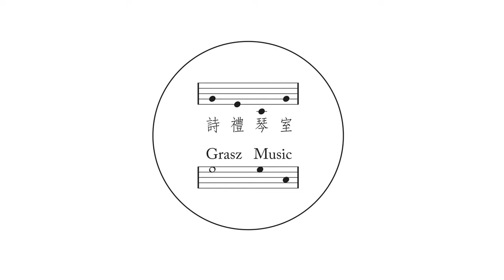Ferdinand Beyer: Six short pieces for Recreation No.5 Polka